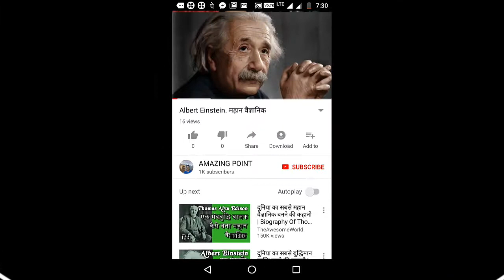इसलिए होता है मोबाइल ब्लास्ट भूलकर भी ना करें ये काम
इसलिए होता है मोबाइल ब्लास्ट
भूलकर भी ना करें ये काम